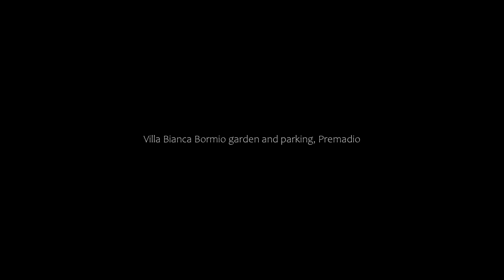Villa Bianca Bormio garden and parking, Premadio, Italy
About Property:
Villa Bianca Bormio garden and parking is located in Premadio, 49 km from Ortler, and provides a balcony, garden, and free WiFi. Featuring free private parking, the holiday home is in an area where guests can engage in activities such as hiking, skiing and fishing.
The holiday home with a terrace and mountain views features 4 bedrooms, a living room, a flat-screen TV, an equipped kitchen with a fridge and an oven, and 2 ...
Property Type: Hotel
Address: Via Fontana 2, 23030 Premadio, Italy
Searching For
1. Villa Bianca Bormio garden and parking - Premadio - Italy
2. Villa Bianca Bormio garden and parking - Premadio - Italy Address
3. Villa Bianca Bormio garden and parking - Premadio - Italy Rooms
4. Villa Bianca Bormio garden and parking - Premadio - Italy Amenities
5. Villa Bianca Bormio garden and parking - Premadio - Italy Offers and Deals
Audio Credit:
Track Title: Subway Dreams
Artist: Dan Henig